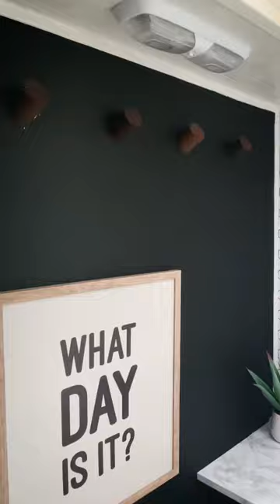How to PAINT RV WALLS 👌🏼